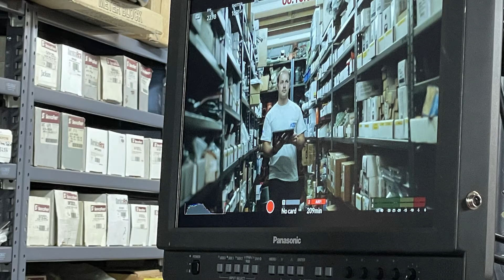Jackson Comfort Services - Commercial Day 2 - Behind the Scenes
Last week Clum Creative shot some video footage for a series of commercials for us. Here is a quick behindthescenes video from Day 2, shot at the Jackson Comfort HQ in Northfield Center. We can't wait to see the completed commercials! 🎬